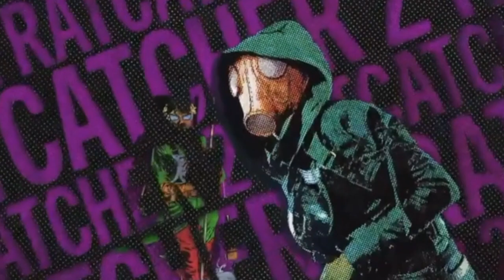THE SUICIDE SQUAD TEASER TRAILER!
Stright from the panel for the suicide squad our first look and teaser trailer for the suicide squad!